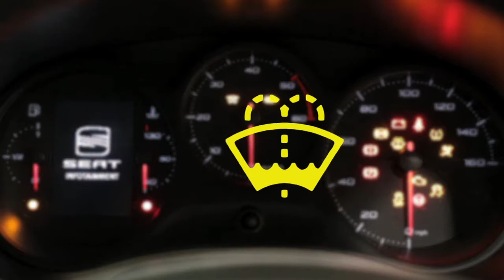SEAT Waschwasserstand prüfen